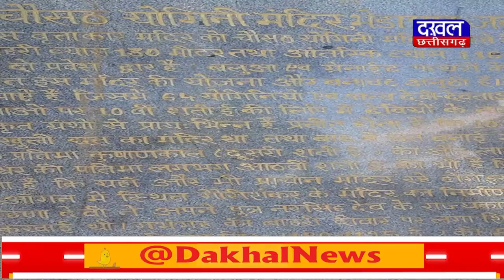DAKHAL NEWS चौसठ योगिनी मंदिर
चौसठ योगिनी मंदिर

exploring videos
hindu religious place
madhyapradesh
news
dakhal news
chousathjogini mandir video
viral video